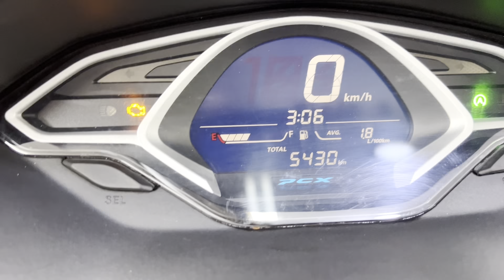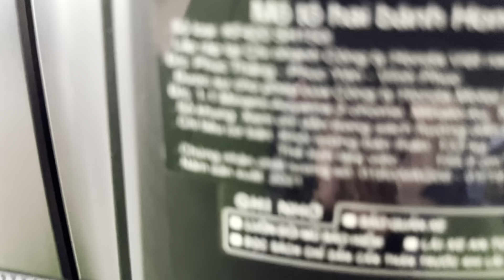Hàng tuyển chọn Honda PCX150 dk 11/2021 bản cao cấp nhất đen sần.DT 0905958889.Xe Máy Hoàng Anh 999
☀️ Mới về hàng tuyển chọn, chất lượng cao Honda PCX150cc bản cao cấp nhất của dòng PCX 150, màu đen sần dk 11- 2021, lăn bánh có vài ngàn km, mới 99%. Xe k có gì phải bàn về chất lượng. Zá 60,5 Triệu.  Anh em alo 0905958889

999HồngHàHoànKiếmHN — tại Xe Máy Hoàng Anh 999 Đường Hồng Hà, Hoàn Kiếm, HN.